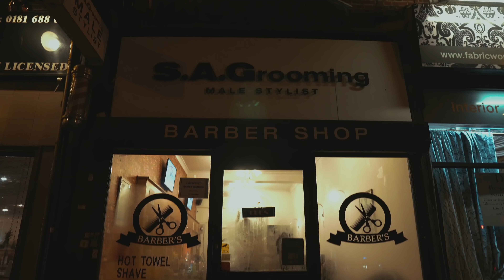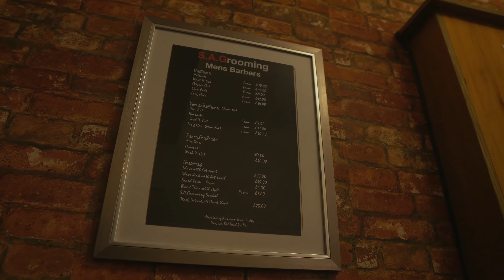S1 (Croydon) | EP.5 - S.AGrooming | 4K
Filmed in 4K, The Barber Connoisseurs are back with Episode 5 this time they've gone to visit S.AGrooming in South Croydon let's see how they got on... Also Make sure to also check out Savage Fitment and Blake Selection clothing line.